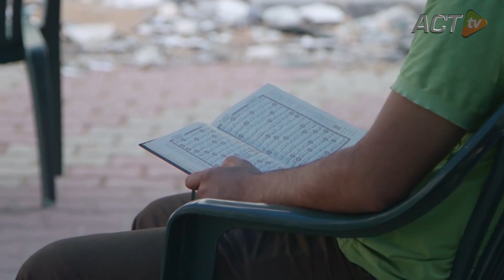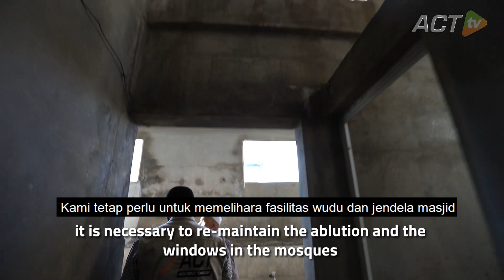Banyak Masjid di Kota Gaza, Hancur Karena Serangan Udara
Dibayang-bayangi ketakutan menjadi target serang, begitulah nasib warga Gaza, ketika mendengar suara desing pesawat jet melintas di langit. Semua bisa menjadi target serang, termasuk masjid, tempat bersujud warga Palestina di Kota Gaza.

Tak sedikit jumlah masjid di Kota Gaza, yang menjadi target serangan zionis dalam beberapa tahun terakhir. Dengan beralas karpet di atas tanah, dan beratap terpal apa adanya, masjid darurat pun didirikan di depan bangunan masjid yang roboh.

Kami, Tim ACT Tv di Kota Gaza, bertemu dengan Kementerian Agama di Kota Gaza, bertanya tentang kondisi terkini masjid-masjid yang menjadi target serangan ini.